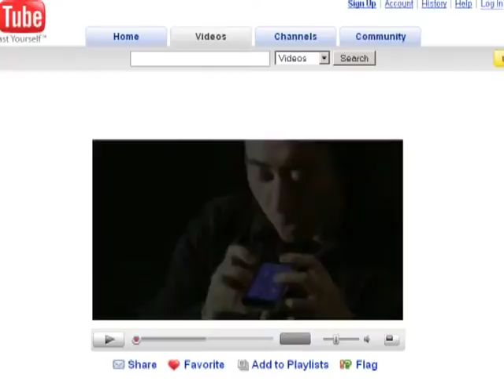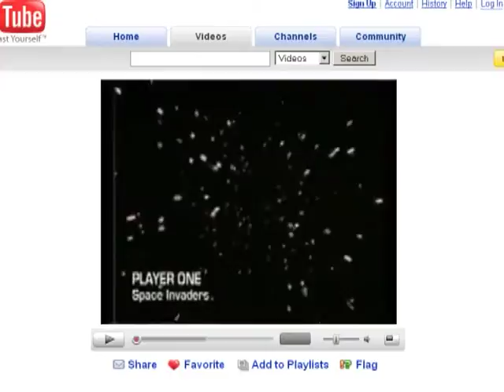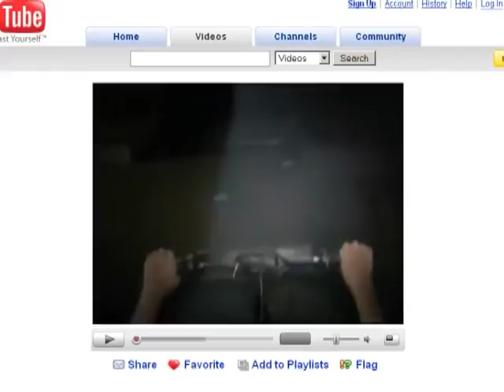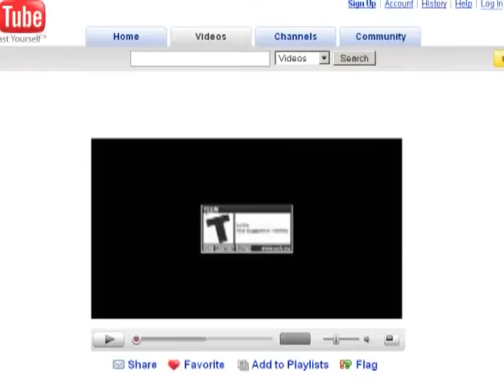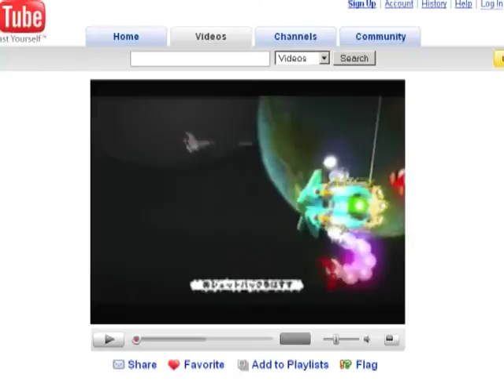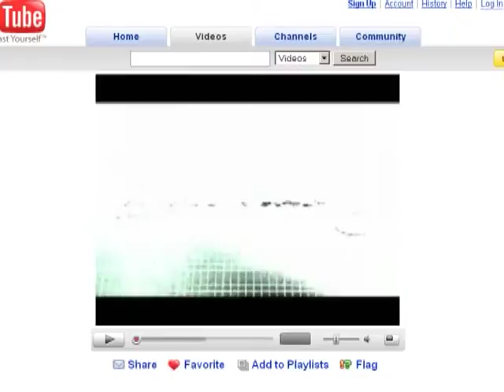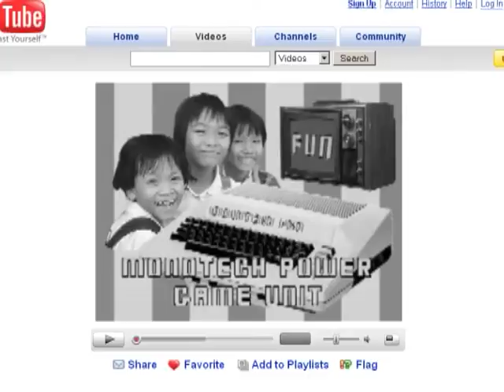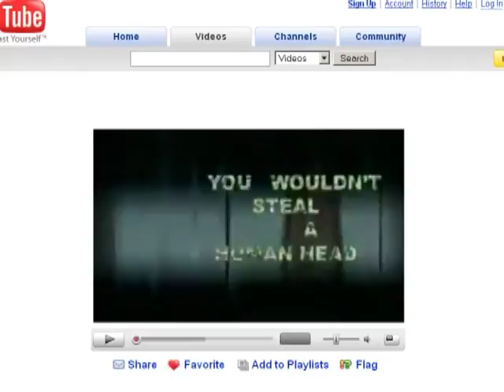Bulvár (LEVEL DVD 173)